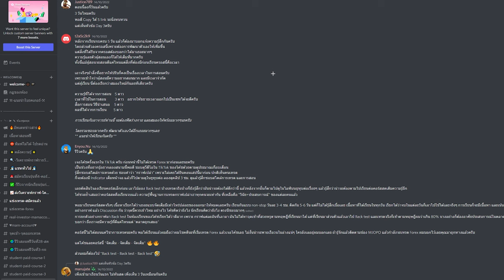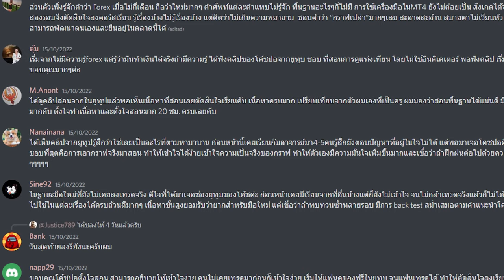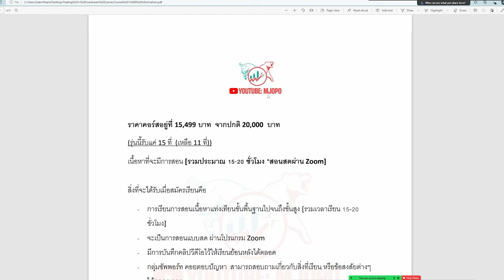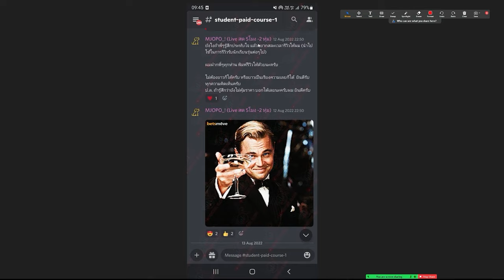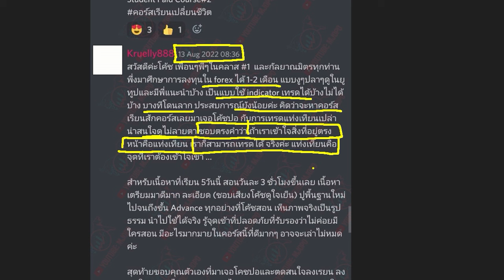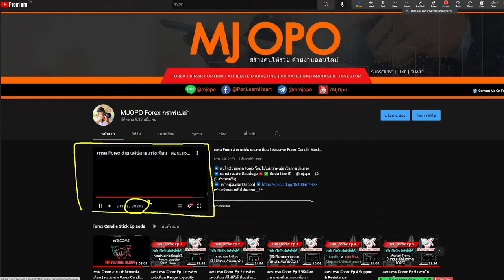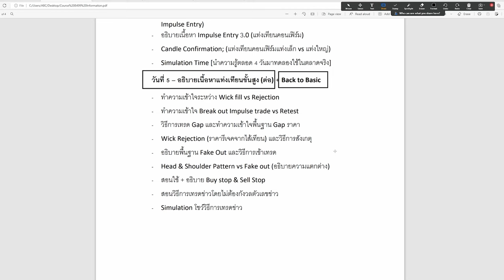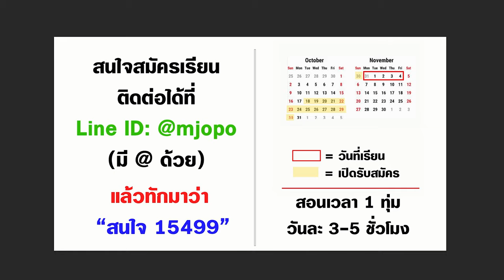รีวิวคอร์ส FOREX | คอร์สสอนเทรดกราฟเปล่า ไม่ต้องพึ่งอินดิเคเตอร์สักตัว